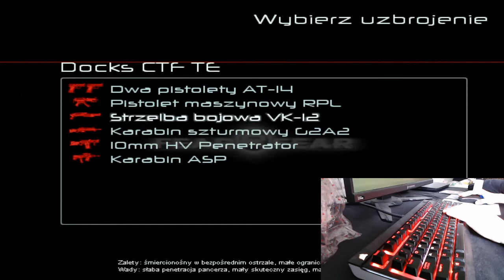GoLfY3003 LiveStream FEAR Combat 21-06-2020 haxor edition